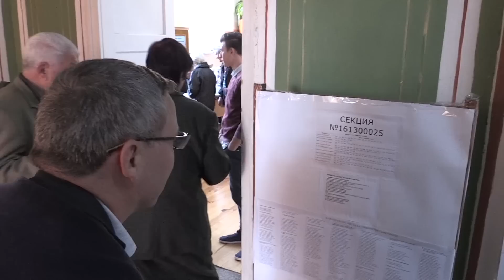Toshko Stoev glasuva na mestni izbori 2015 g